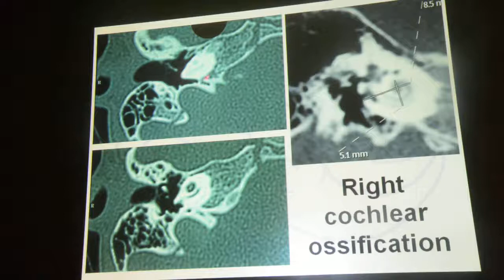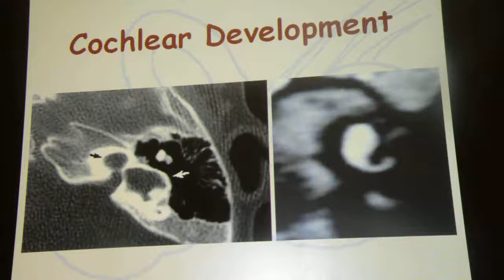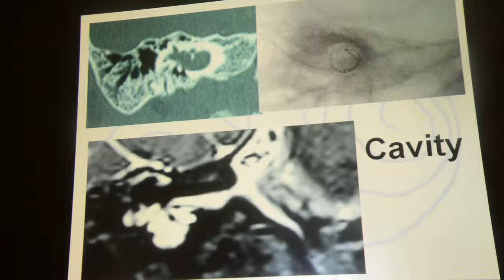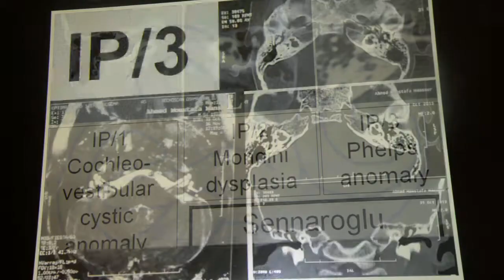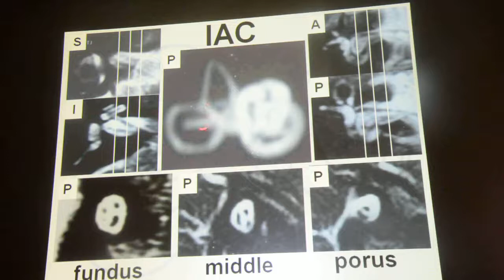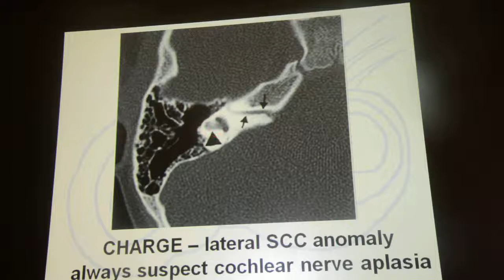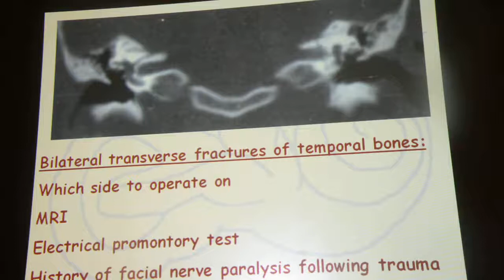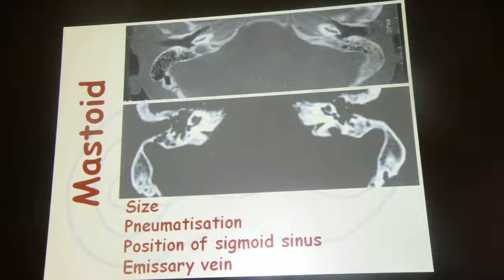Radiology For Cochlear Implant Prof Wahba 2